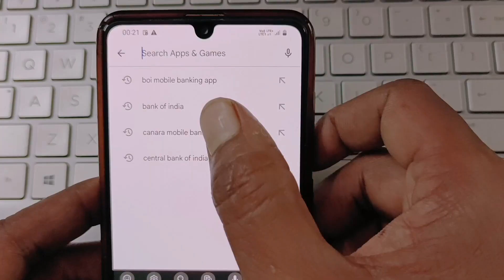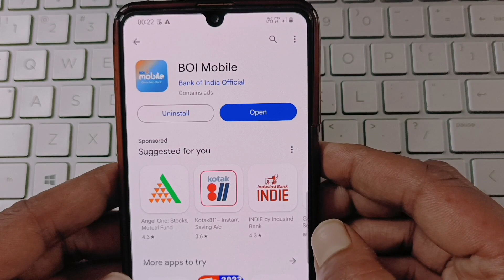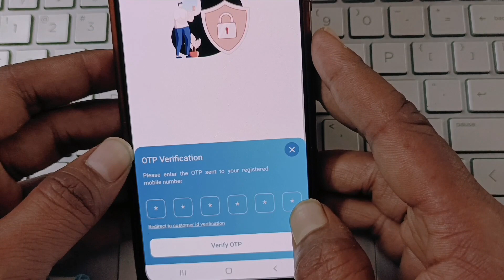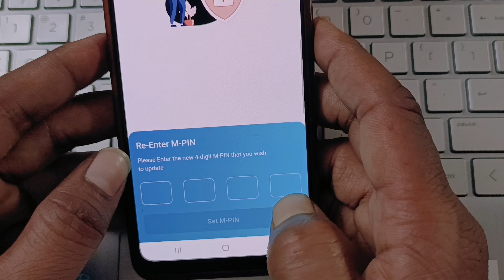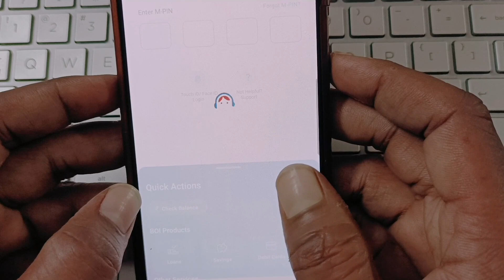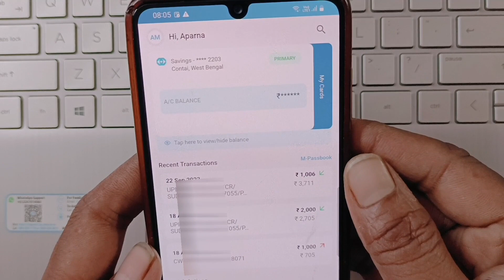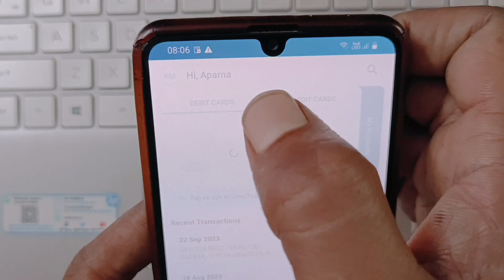Bank of india mobile banking registration 2024 || How TO Start Bank Of India mobile Banking In 2024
Disclimers :
कृपया ध्यान दे हमारे द्वारा दी जा रही कई जानकारियाँ संबधित सरकारी वेबसाइट,Bank,श्रमिक संघठनो से जुडी होती है। और हमारे द्वारा दी जा रही जानकारी का उद्देश्य केवल आपको सूचित और और आप तक सम्बंधित विषय की जानकारी प्रदान करना है। कोई ठोस कदम उठाने से पहले अपने स्तर पर जाँच जरूर करे। इसके लिए SSM Smart Tech चैनल जिम्मेदार नहीं होगा। धन्यवाद।